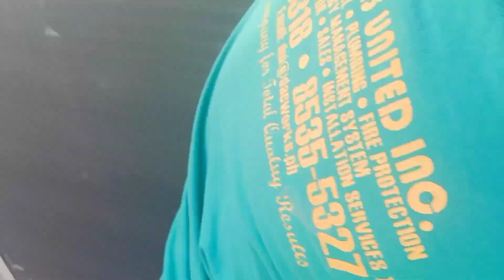2 pm ang pasok namin nakauwi kami ng 2 am buti na lang gumana na aircon